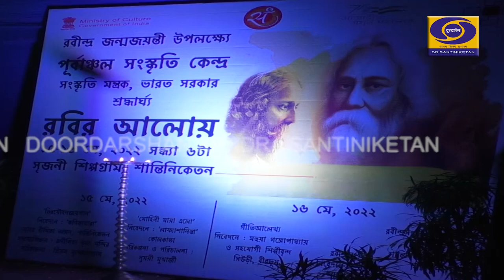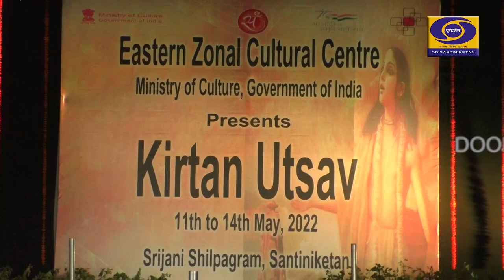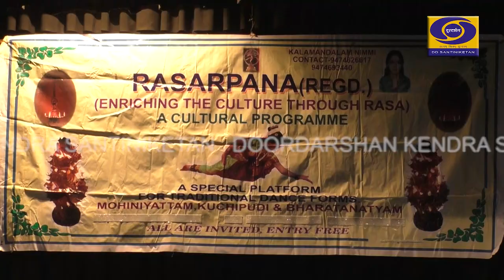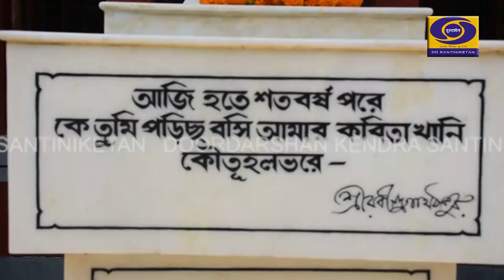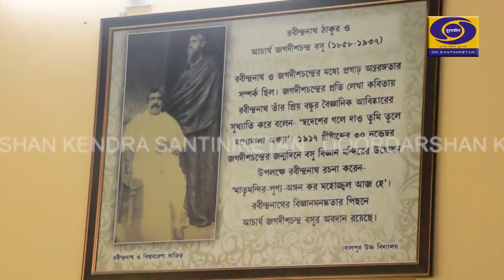Sanaskriti Darpan [Santiniketan Doorarshan]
Jogadya Maa[ Katowa], Robir Alo [EZCC], Kirtan Utsav, Bolpur High School, etc..